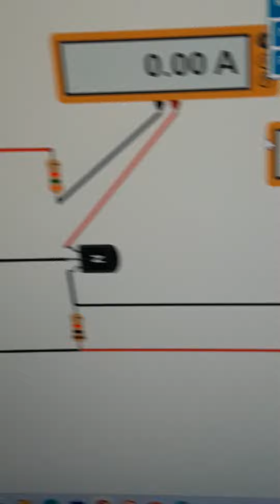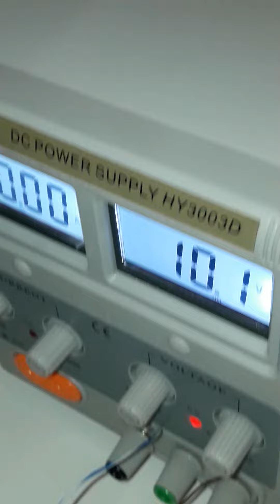Canal JDB. Gracias a SICA Los alumnos comienzan a usarherramientas de electricidad y electrónica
Gracias SICA!!!